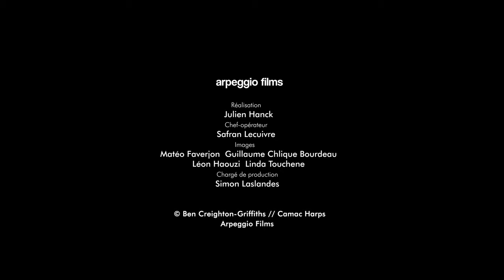Jeudi 18 novembre 2021 | Ben Creighton Griffiths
Blue Skies - Irving BERLIN
Anouman - Django REINHARDT
Black Orpheus - Antônio Carlos JOBIM & Luiz BONFÁ
Clair de Lune - Claude DEBUSSY
Coquette - Johnny GREEN & Carmen LOMBARDO
La Vie En Rose - Edith PIAF & Louis GUGLIELMI
Bossa Dorado - Dorado SCHMITT